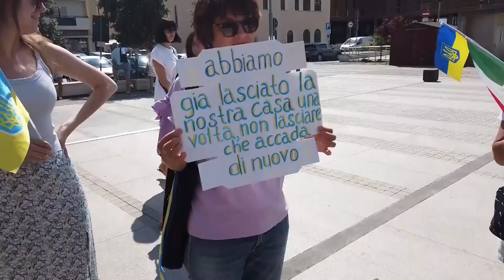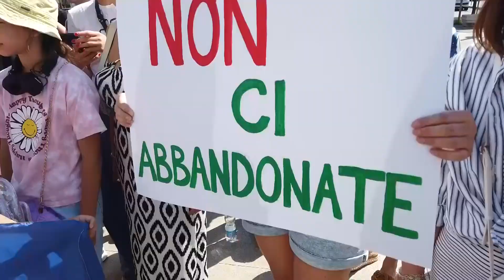Roseto, 60 ucraini rimasti in città: gli albergatori chiedono aiuto alle istituzioni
| SUPER J |

Contatti Redazione:
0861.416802